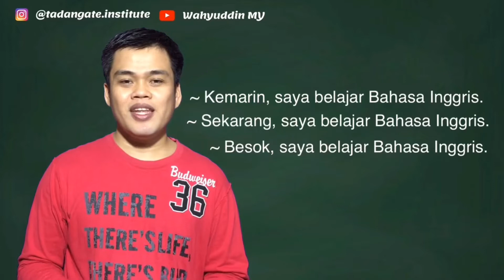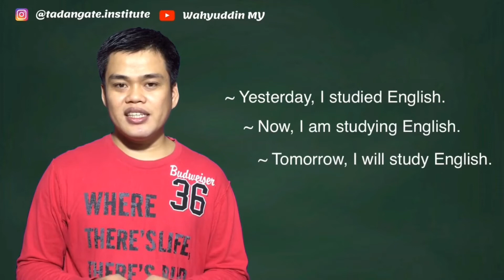Tenses | Part 1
Pada video ini, saya akan menyampaikan apa itu tenses dan mengapa begitu penting untuk kita pelajari.

Tense adalah tata Bahasa yang mengatur penggunaan kata kerja dalam kalimat yang dikaitkan dengan waktu terjadinya suatu perbuatan atau peristiwa. Waktu disini bisa kita pahami dengan mudah yaitu masa lalu, masa sekarang, dan masa depan.

Supaya lebih paham konteks tense ini, mari kita bandingkan dengan penggunaan kata kerja dalam Bahasa Indonesia.

Dalam Bahasa Indonesia, bentuk kata kerjanya tidak menunjukkan waktu. Artinya, apakah itu masa lalu, masa sekarang, dan masa yang akan datang, bentuk kata kerjanya selalu sama.

Mari kita ambil contoh.
Kata kerja “belajar” dalam Bahasa Indonesia tidak akan berubah meskipun kata ini digunakan dalam kalimat yang menunjukkan masa lalu, sekarang, dan akan datang.

Lebih lengkapnya silahkan nonton video ini.